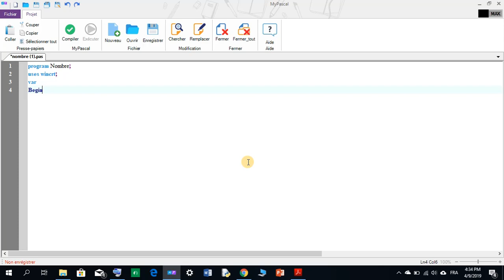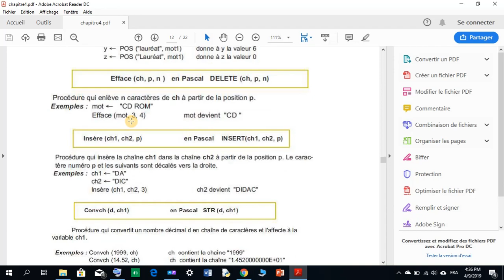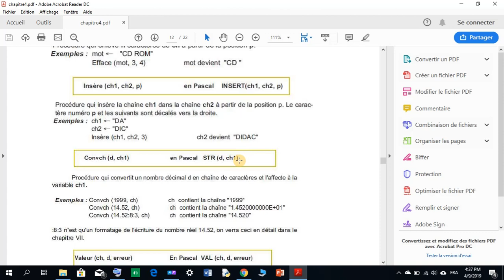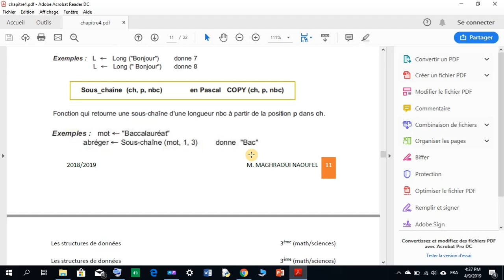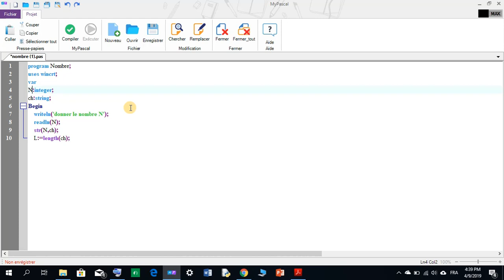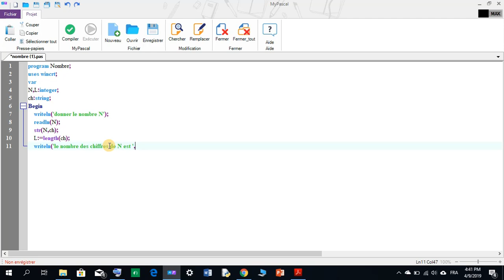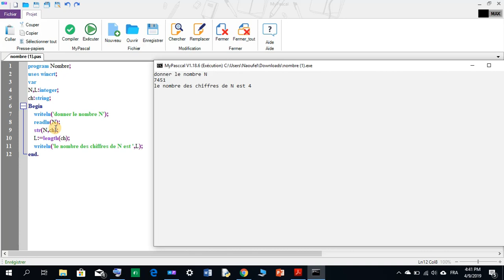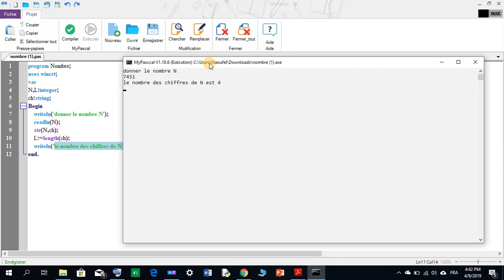Exercice 2 chaîne de caractères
Rédiger un programme en PASCAL intitulé NOMBRE qui permet de déterminer le nombre de chiffres d’un entier donné.
Exemples :
N = 49, le programme affichera 2
N = 135, le programme affichera 3
N = 2013, le programme affichera 4